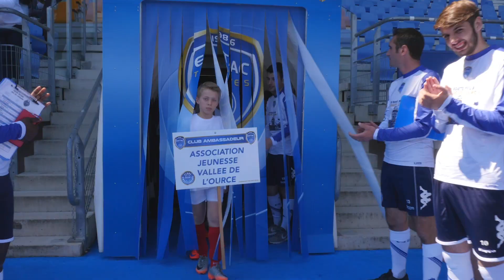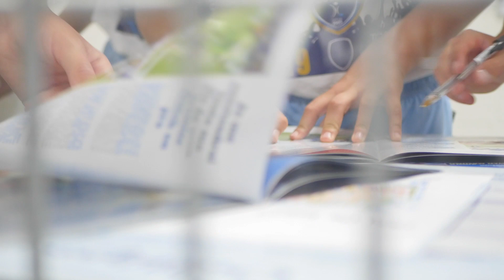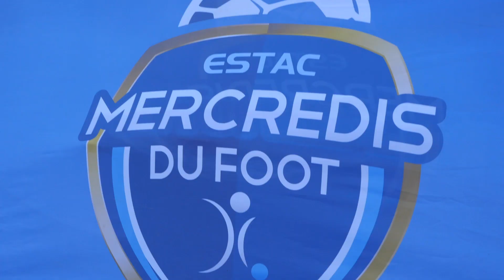Edition 2019⎥Finale des Mercredis du Foot au Stade de l'Aube